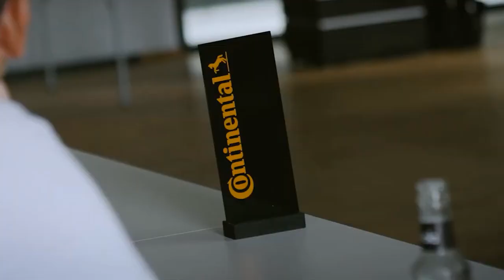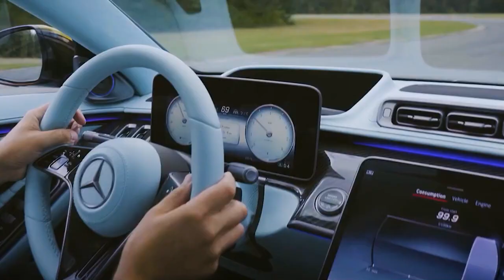This is the life of an oligarch.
Luxurious Lifestyle Motivation. Such is the life of an oligarch.
Enjoy the luxurious lifestyle of a rich person. Visualize and affirm the lifestyle of a wealthy person, filled with luxury and joy. Use this as your motivation for being rich. We show the lifestyle of a rich person to give you motivation. Videos of successful people about a luxurious lifestyle are the best way to get inspired and motivated to create wealth. The life of a rich man is full of beautiful women and fast cars. For us, success is living the life of a rich person with the motivation to make this year the best year of your life!

Have fun in USA, Switzerland, Singapore, Japan, Thailand, Korea, Taiwan, Hong Kong and Macau
High-quality cashmere and wool clothing from the world's largest pasture - Inner Mongolia